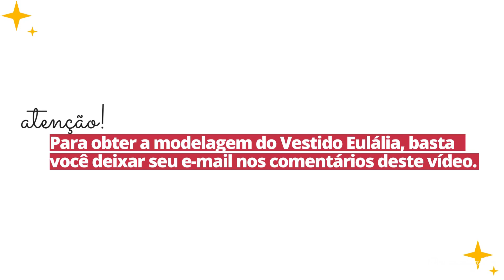Molde Vestido Infantil Eulália para Imprimir Grátis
Olá você,

Mais um modelinho fofíssimo e fresquinho por aqui. E o mais bacana com molde para imprimir grátis!
Para adquirir a modelagem para impressão grátis, na impressora da sua casa, em papel A4, é bem fácil. Basta deixar seu e-mail aqui embaixo nos comentários e nós encaminharemos a modelagem para você.

- "O que é tamanho 1?" "E o tamanho 2?", neste link você encontra tabelas com medidas de referência para minhas modelagens, ou seja, as medidas que considero para cada tamanho.